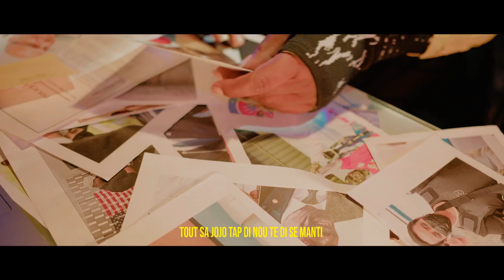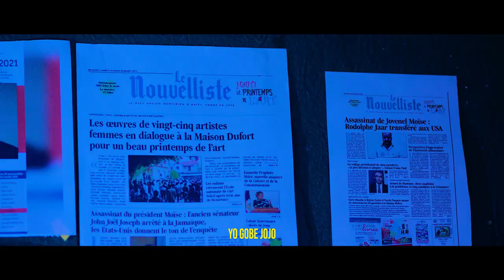Temwanyaj Kèk Moun ki Deja Benefisye Pwogram Biden Nan(Paul Luckens)